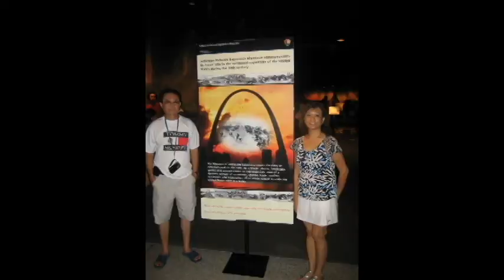Gateway Arch - Saint Louis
Gateway Arch & Museum of Westward Expansion